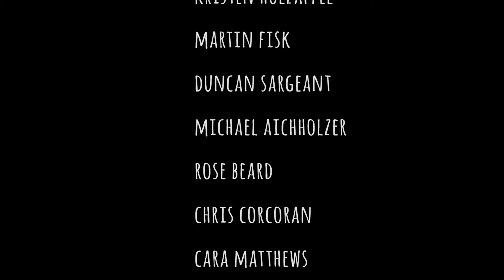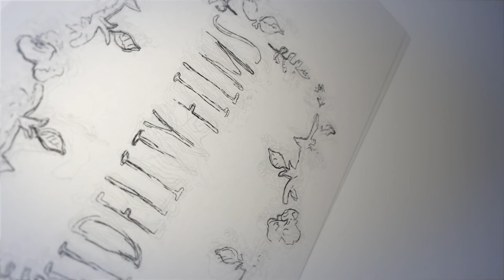Martin Fisk Shares His Story About Addiction and More - This Is My Brave, Canberra, Australia 2017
"This Is My Brave The Show" - Canberra, Australia performance. Bringing mental illness and mental health issues into the spotlight through creative expression live on stage. In this video, Martin Fisk shares his story of living with depression, anxiety, and bipolar, and overcoming addiction.

Follow This Is My Brave Australia on Facebook for all the latest announcements on events

This Is My Brave, Inc., a 501(c)3 non-profit organization is the leading platform for individuals to share their stories of living successful lives despite a diagnosis of a mental health disorder through artistic expression (spoken word poetry, original music and essay readings) on stage in front of a live audience. We're opening up the conversation about mental health disorders in communities all across the country and beyond via our YouTube channel.